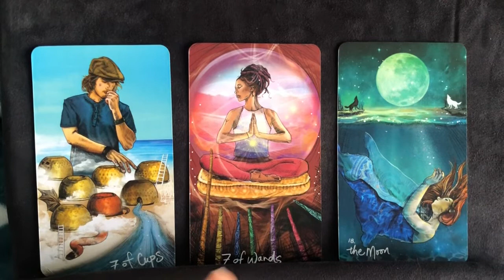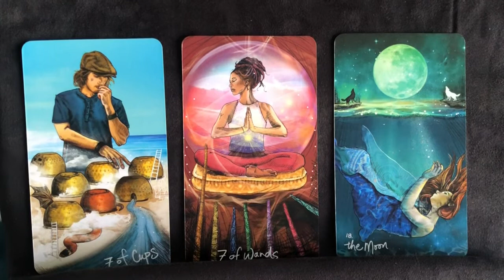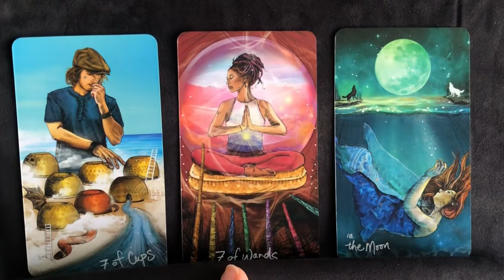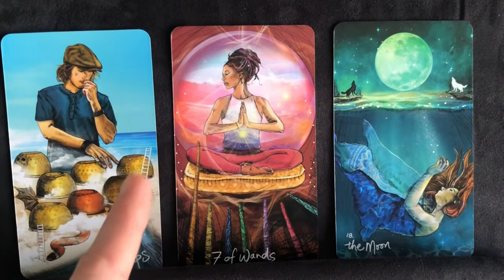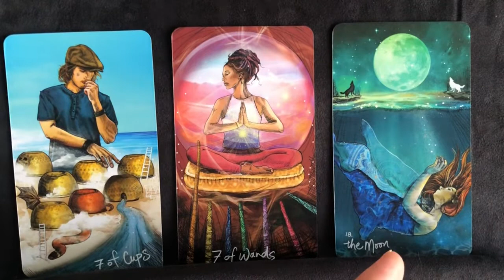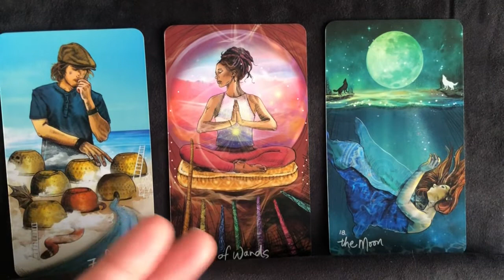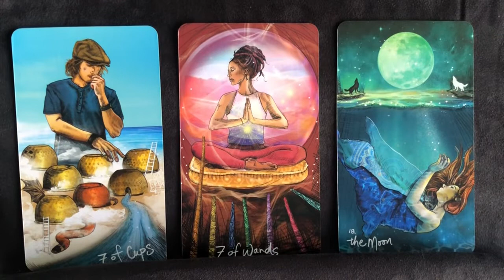Written In The Stars